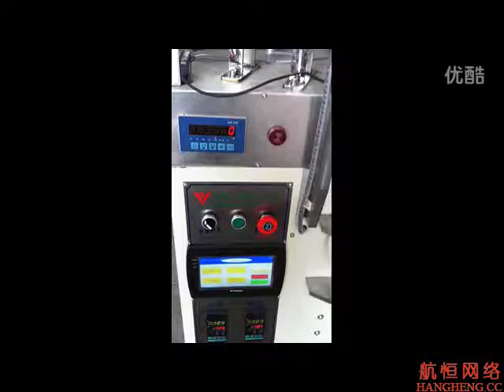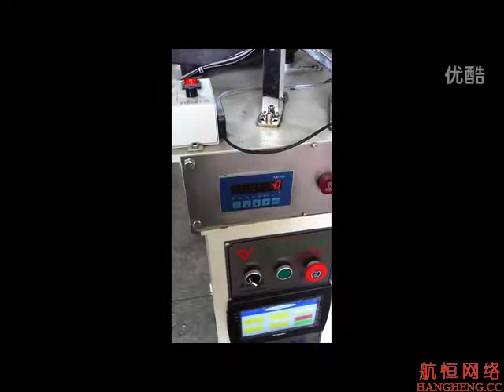Tri vertical automatique de vis de boulon et machine de conditionnement